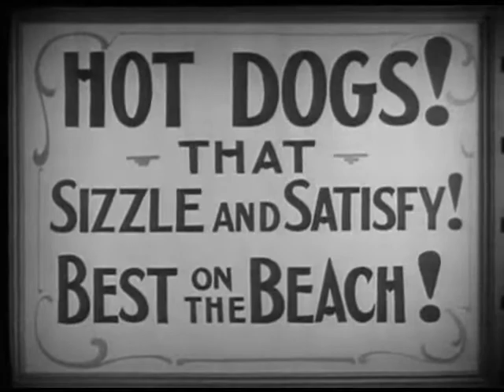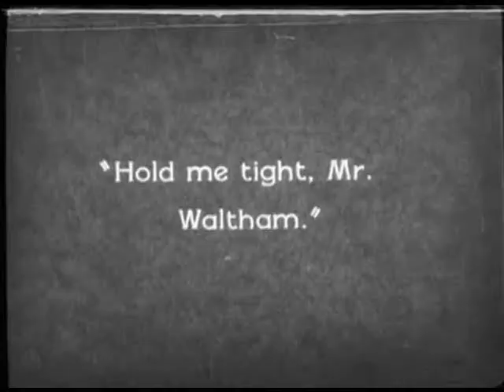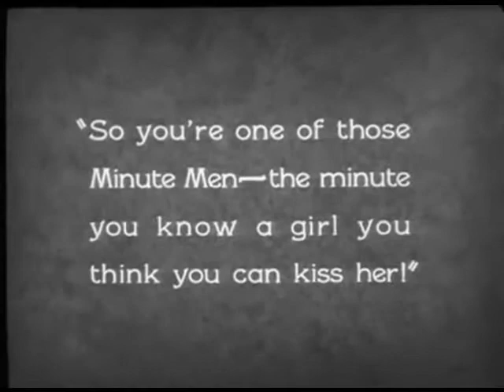It (1927) with modern soundtrack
It (1927) directed by Clarence G. Badger, starring Clara Bow and
Antonio Moreno, titles cards by George Marion, Jr.